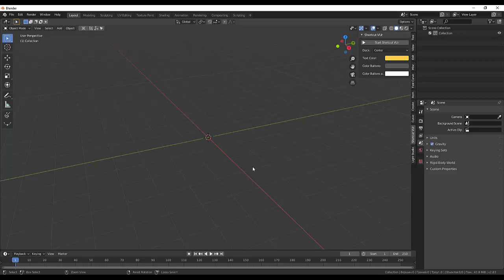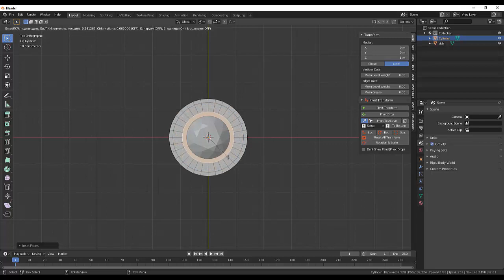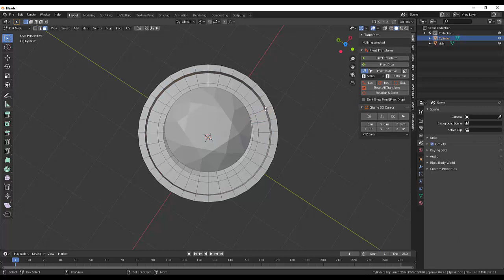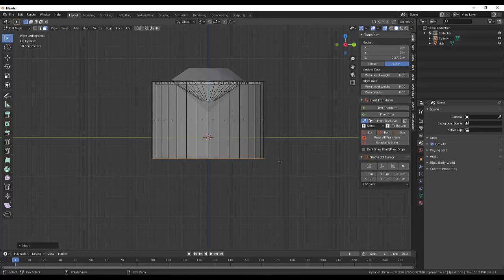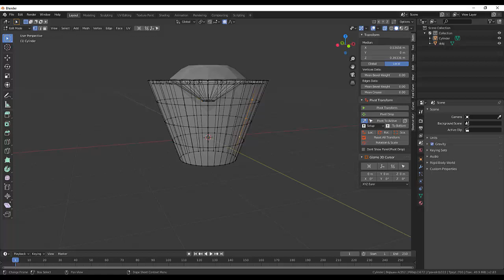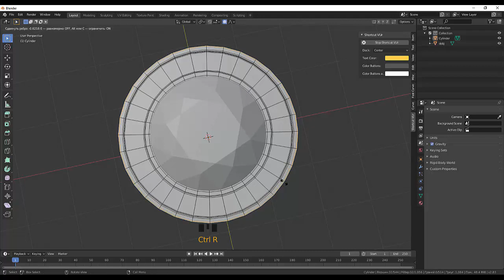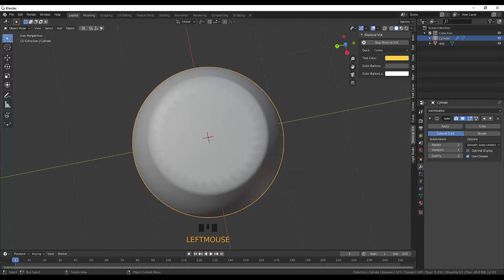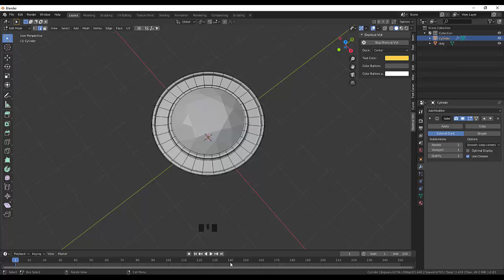12. Blender Jewelry. Кольцо с бриллиантом (часть1)